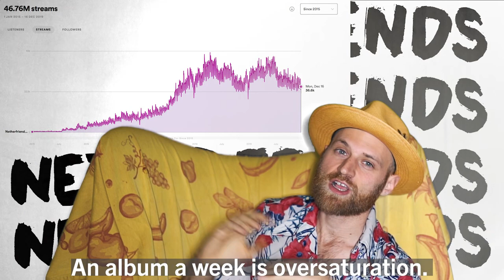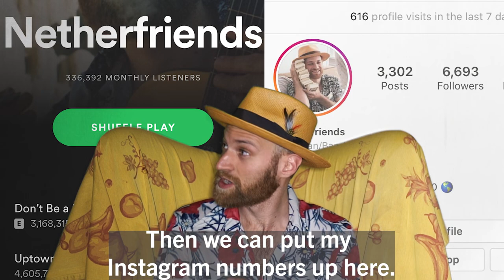HOW TO MAKE A LIVING OFF OF YOUR MUSIC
Learn how you can make a living off your music without signing with a label using DistroKid!

Using DistroKid allows you pay a once a year fee of $19.99. You can upload an UNLIMITED amount of songs and albums. Through DistroKid, your songs and albums upload sometimes go live as quick as 24 to 48 hours. Most importantly musicians retain 100% of their royalties and receive payments every month.

for more content next week!!!

Netherfriends